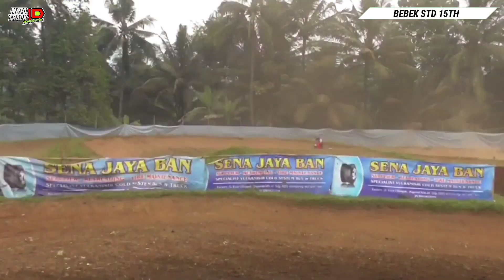makin berat‼️M.regi..awal karir motocross jadi saingan berat di grasstrack